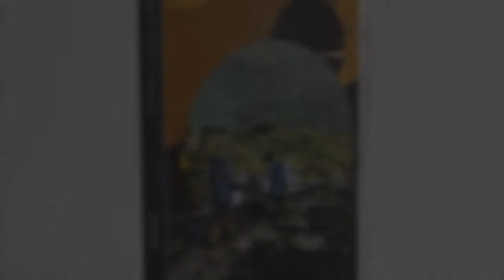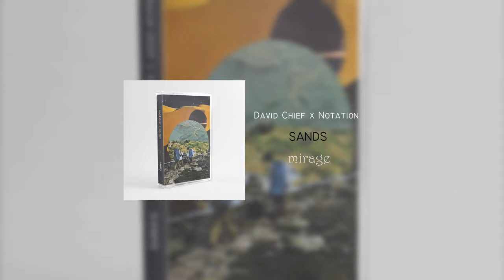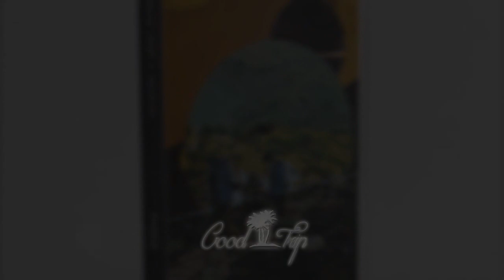David Chief x NOtation - SANDS [EP]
Follow GoodTrip